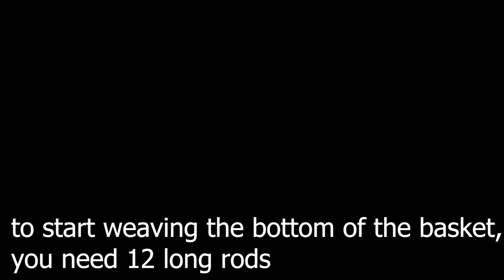Weaving a large basket with two handles from willow. detailed tutorial with subtitles step by step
Welcome to my exciting weaving channel!

In this exclusive video, I take water-soaked willow twigs and sickness to you, like a gorgeous large laundry basket step by step.

Without much talking, you will see each stage of the fasteners, with the base and installation of the fasteners with handles.

I am always ready to help and give additional explanations. Your participation and interaction is very valuable to me.

I also have an essential for you! I am currently actively developing my own website where you can order baskets that I have created myself. Soon you will visit PichikBaskets.site and get acquainted with my assortment.

On my website you will find various models and styles of baskets that are suitable for any need. Whether it's a functional shopping basket or an elegant decorative item, I'd be happy to make it just for you.